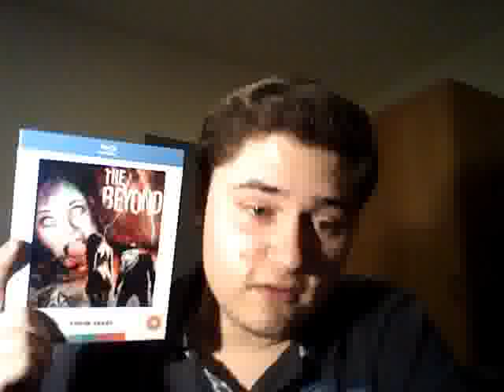GEISTERSTADT DER ZOMBIES (Lucio Fulci) Teil 2 / Playzocker Reviews 1.03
Habe zum ersten Mal versucht, das Review etwas witziger und dynamischer zu gestalten - bitte kommentieren, ob euch der Review-Stil so besser gefällt oder ob ihr lieber etwas ernster habt wie bei den beiden ersten Titeln.

Außerdem - die Kompression hats diesmal durch einen kleinen Aufnahmefehler von mir ganz böse erwischt. Sorry! Musste außerdem aufgrund der Länge leider gesplittet werden.